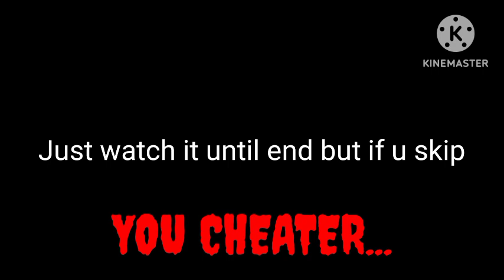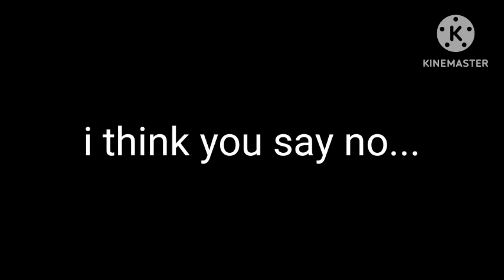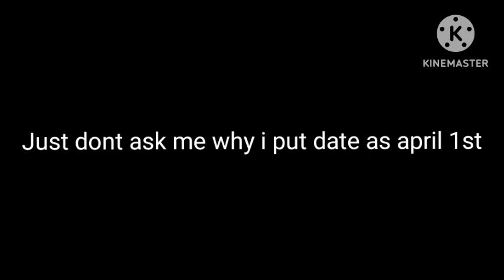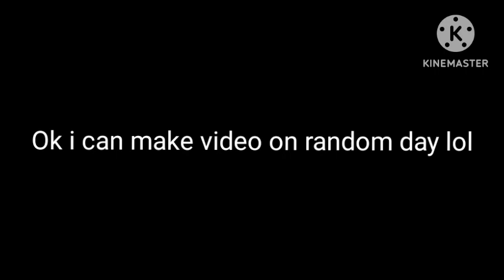OMG HE VIDEO BACK?!?! (REAL?!1??1!?1?!?!!?!1??1?!1?1!1!?1!?!??1!?1!) (April Fools)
Omg im back on making video (real not fake)